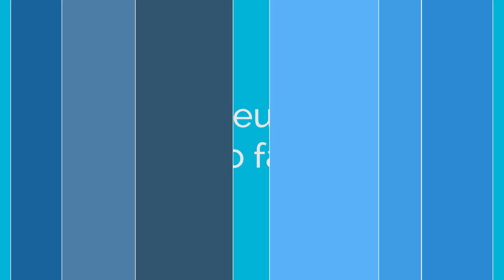Quero fazer meu divórcio, como fazer?